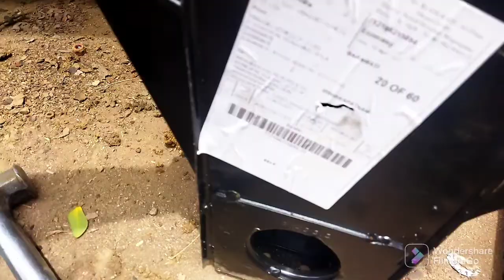APE AUTAO CHAIES SITTING RAFI MADHIRA 7702150094